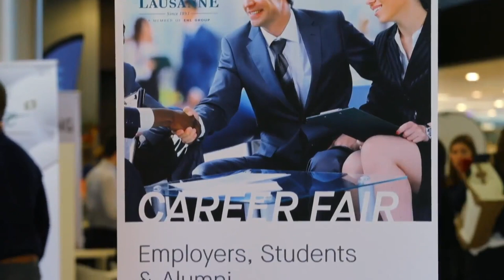شينجي ميكامي - تعرف على الرجل اللي صنع ثورة الرعب في ألعاب الفيديو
في هذا الفيديو بنتكلم عن صانع سلسلة ريزيدنت إيفل وبدايته و ايش هي مشاريعه الحالية
حمل تطبيقنا عالهواتف الذكية!